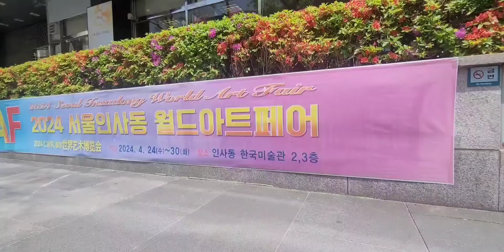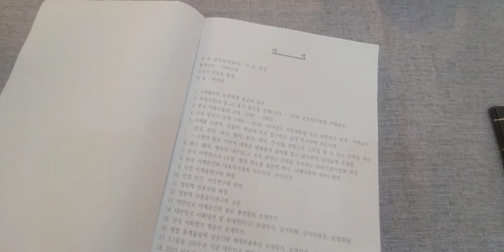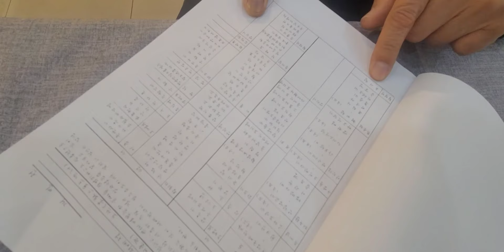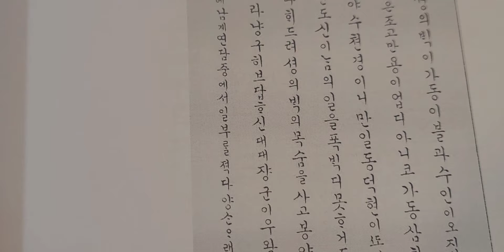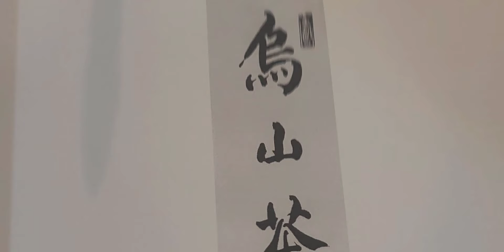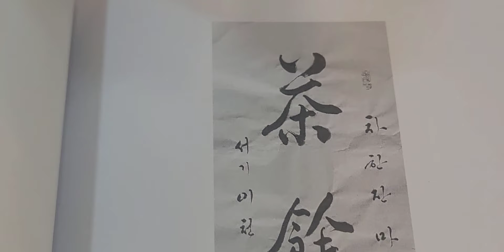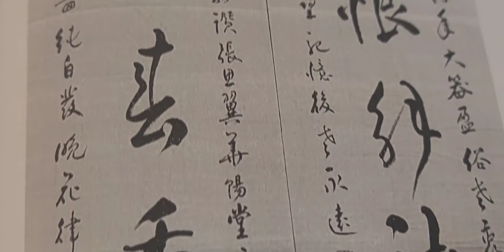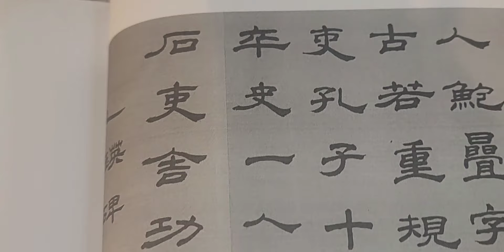인사동 2024서울인사동월드아트페어#인경문경호초대전 2024.4.24~4.30#한국미술관 2층#한국미술서예신문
인경 문경호선생
ㆍ5세 때부터 조부에게 붓글씨 공부
ㆍ초중고 동고 류근홍 선생(1916~1974) 국전작가에게 서예공부
ㆍ중국 서화가들과 교류(1926~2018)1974년도 국전 대통령상 수상 국전작가에게 서예공부
ㆍ서예를 이론적, 인문적, 학문적으로 접근하고 깊게 연구하여 모든서체(한글, 한문 해서, 행서, 초서, 예서, 전서)를 정법으로 고루 잘 쓸 수 있는 능력을 배양
수천년 이어져 내려온 수많은 명필들의 글씨를 갈고 닦으면서 깊이있게 구현함
ㆍ해서, 행서, 행초의 대가인 고 우죽 양진니 선생을 추모하는 우죽기념사업회 회장
ㆍ우죽연묵회 상임고문
ㆍ한국서학연구소(소장, ...추가예정